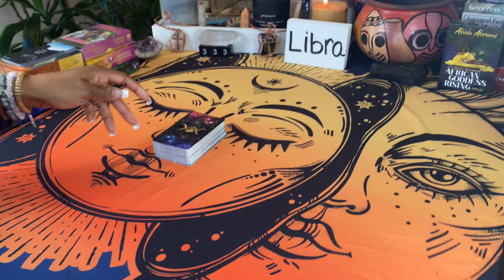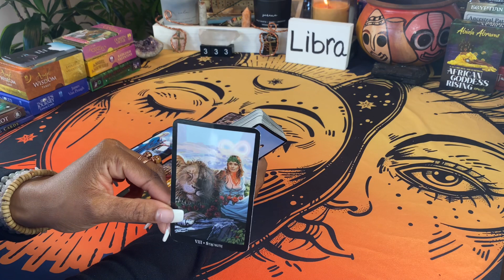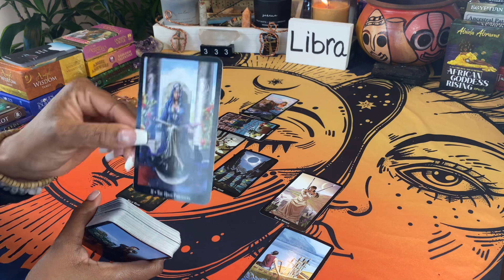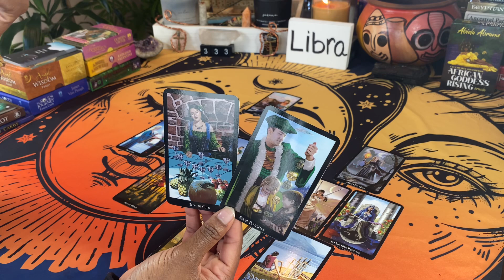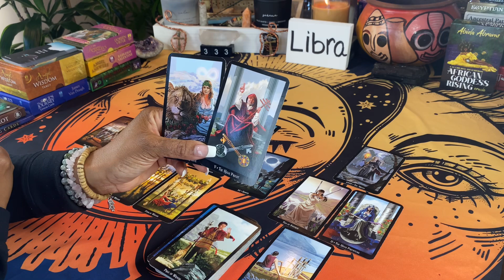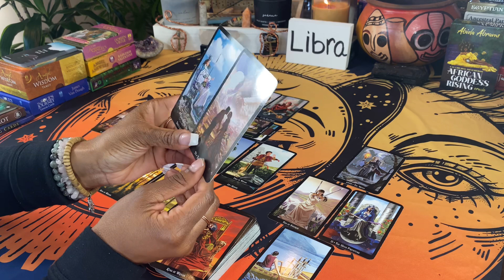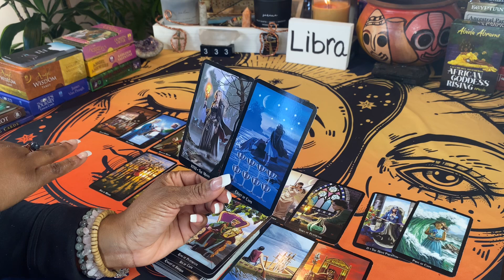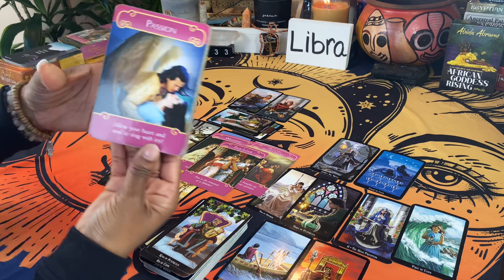Libra~A Secret Is Being Revealed. Major Changes! You Are Standing Out!! Protect Your Investments You